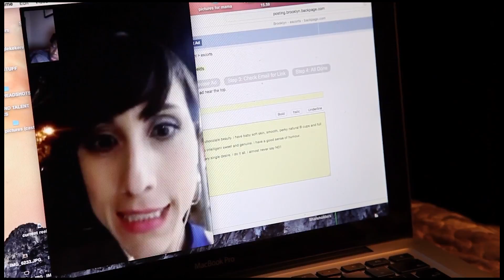Mariana Cardenas Reel 2016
Clips of my TV/Film work!